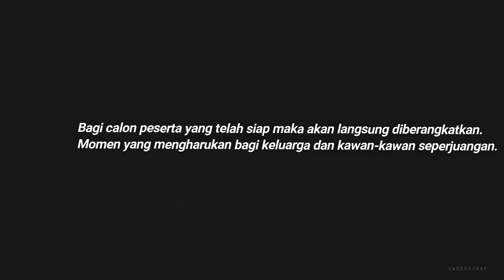Pelepasan Jisshusei Lembang - Im Japan